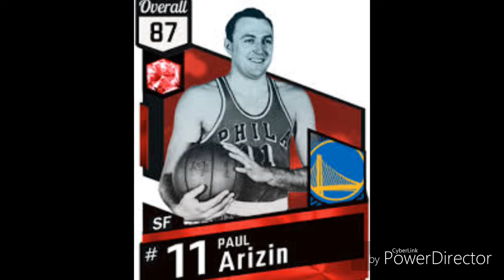The Most Underated player of the 60's... Paul Arizin